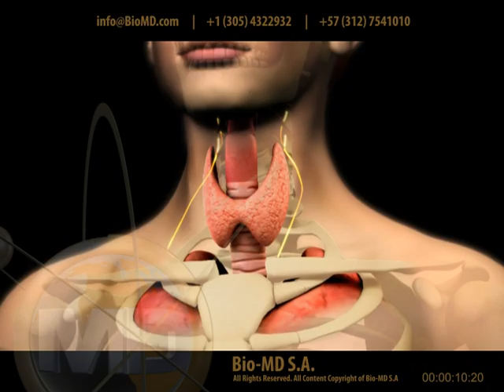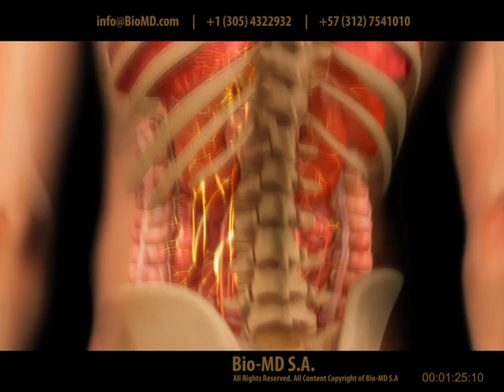Bio-MD Scientific 3D Animation Reel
Cuts of high-end pharmaceutical and biomedical 3D-animations up to Spring2009. Bio-MD is the leading provider of visuals for the medical industry.